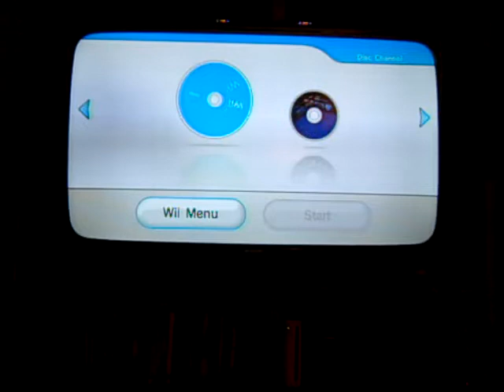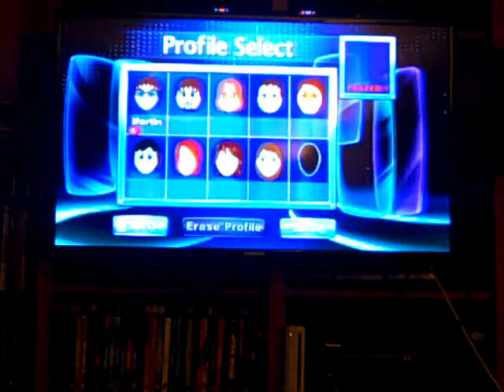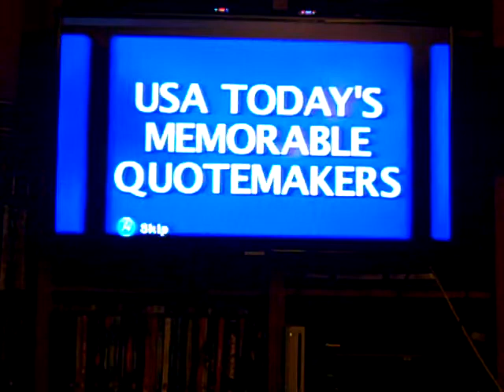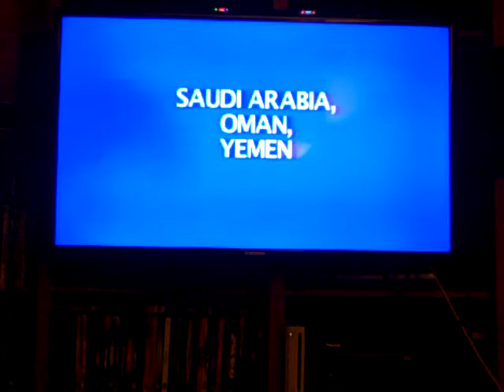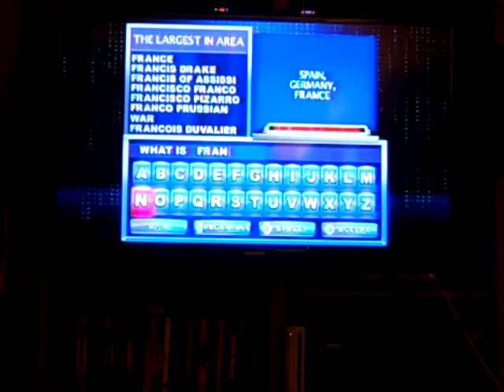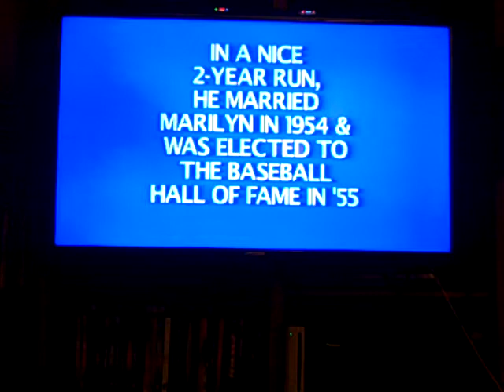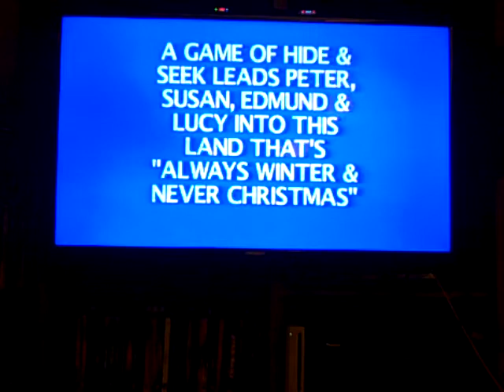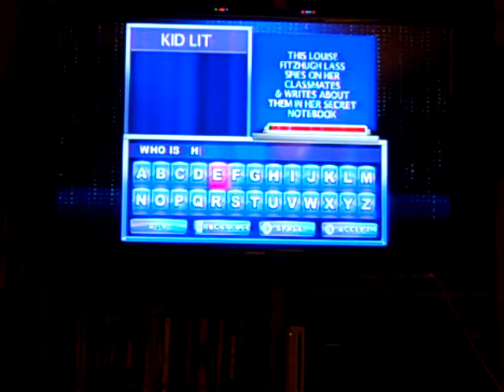Alex Trebek Tribute Jeopardy! Game - (Part 1)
Recorded last night, January 8. As promised, here is the big thing that I announced at the end of the last video. And this happens to be a special game of Jeopardy! for the Nintendo Wii. It's also a special game because I did that as my tribute to the late legendary Jeopardy! host Alex Trebek (It has now been 2 months since he passed away of Stage IV pancreatic cancer) as last night was also Trebek's final Jeopardy! show as host (That show was recorded just only a short time before his death). With that being said, here is Part 1 of the game for which the first 15 clues in the Jeopardy! round are revealed.